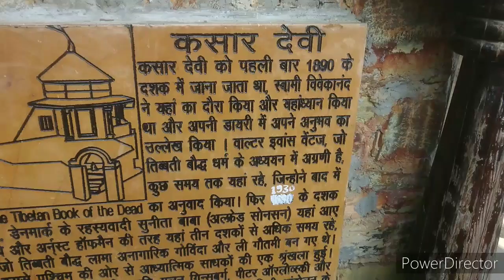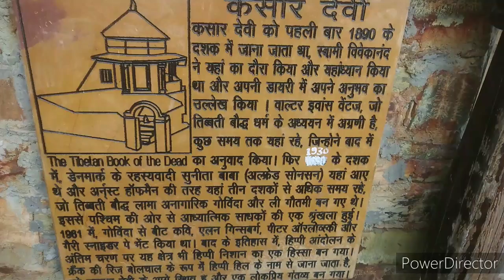Kasardevi mandir almora... Es mandir me jake bachpan ki yade taja ho jati hai